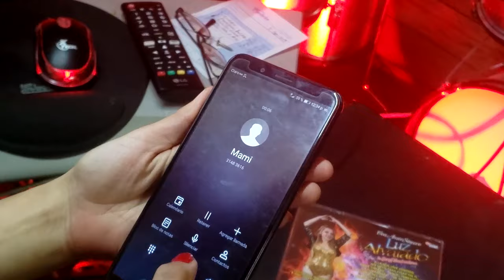Luz Alvarado - Solo Quiero Bailar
Difosa Music presenta a LUZ ALVARADO interpretando el tema SOLO QUIERO BAILAR en cumbia.